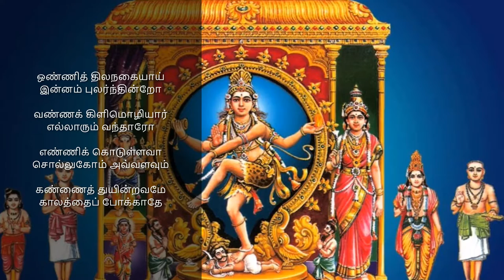thiruvempavai padhigam 4 olnith thila nagaiyay | திருவம்பாவை பதிகம் 4 ஒண்ணித் திலநகையாய்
ஒண்ணித் திலநகையாய் இன்னம் புலர்ந்தின்றோ
வண்ணக் கிளிமொழியார் எல்லாரும் வந்தாரோ
எண்ணிக் கொடுள்ளவா சொல்லுகோம் அவ்வளவும்
கண்ணைத் துயின்றவமே காலத்தைப் போக்காதே
விண்ணுக் கொருமருந்தை வேத விழுப்பொருளை
கண்ணுக்கினியானை பாடிக் கசிந்துள்ளம்
உண்ணெக்கு நின்றுருக யாம்மாட்டோம் நீயே வந்
தெண்ணிக் குறையில் துயலேலோர் எம்பாவாய்.